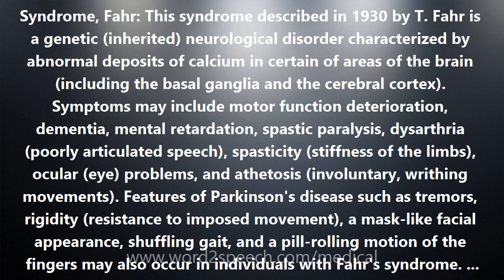Syndrome, Fahr - Medical Definition and Pronunciation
Title: Syndrome, Fahr

Syndrome, Fahr: This syndrome described in 1930 by T. Fahr is a genetic (inherited) neurological disorder characterized by abnormal deposits of calcium in certain of areas of the brain (including the basal ganglia and the cerebral cortex). Symptoms may include motor function deterioration, dementia, mental retardation, spastic paralysis, dysarthria (poorly articulated speech), spasticity (stiffness of the limbs), ocular (eye) problems, and athetosis (involuntary, writhing movements). Features of Parkinson's disease such as tremors, rigidity (resistance to imposed movement), a mask-like facial appearance, shuffling gait, and a pill-rolling motion of the fingers may also occur in individuals with Fahr's syndrome. Other symptoms may include dystonia (disordered muscle tone), chorea (involuntary, rapid, jerky movements), and seizures. Onset of the disorder may occur at any time from childhood to adulthood. Fahr syndrome thus involves abnormalities of the neurologic system (cerebral calcification, dementia, spastic paraplegia, athetosis), skull (microcephaly, i.e. an abnormally small head), eyes (glaucoma, optic nerve atrophy, retinitis pigmentosa), and a significant hormone problem, namely hypoparathyroidism (the parathyroid gland regulates calcium). The disease is inherited as an autosomal recessive trait in which both parents carry a Fahr gene and each of their children (boys and girls alike) stands a 1 on 4 (25%) risk of receiving both Fahr genes and therefore having this dread disease.